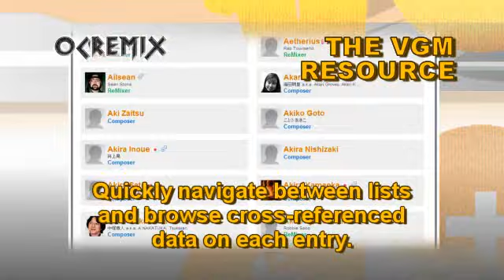OC ReMix #1740: Doom II 'Red Waltz' [Intermission] by djpretzel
• Game: Doom II: Hell on Earth (GT Interactive, 1995, WIN)
• ReMixer(s): djpretzel
• Composer(s): Bobby Prince
• Song(s): 'Intermission'
• Posted: 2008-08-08, evaluated by djpretzel